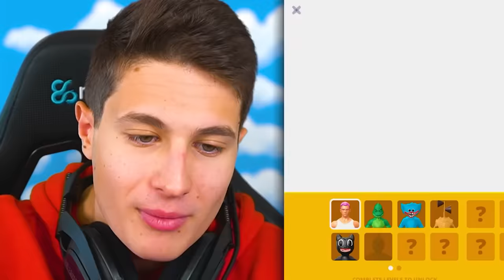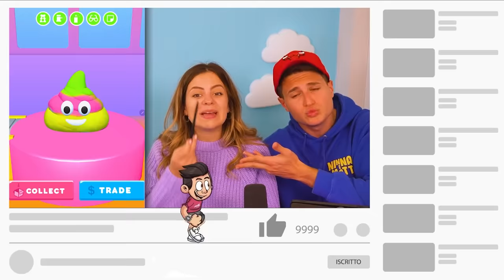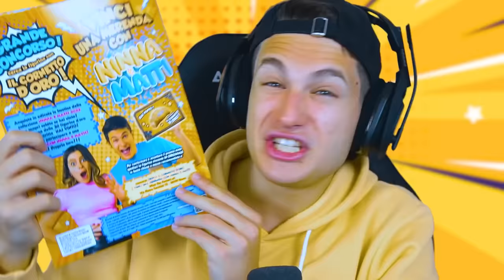TOP 5 GIOCHI DI MOSTRI PER TELEFONO! *HUGGY WUGGY, TALKING BEN, KISSY MISSY, SQUID GAME*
Ecco la top 5 dei giochi di mostri per telefono di Ninna e Mattiz Games, tutti i giochi di mostri per telefono più assurdi e spaventosi in questo nuovo video di giochi di mostri per telefono di Ninna e Matti!

O prendile in tutte le EDICOLE!